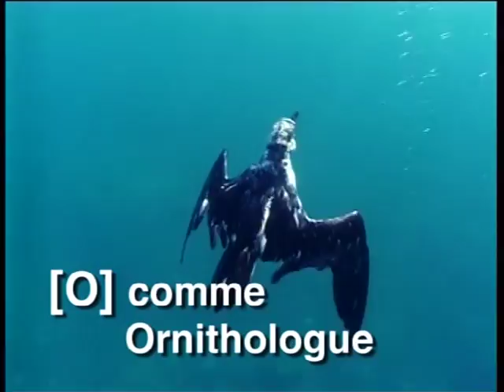ABC 2005 - O comme Ornithologue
En 2005, ICV Réunion a produit une seconde série de formats courts de découverte sur les îles du sud-ouest de l'Océan Indien, pour la chaîne Voyage. O comme Ornithologue, présente un ornithologue de terrain, J.M. Probst, qui nous emmène à la découverte d'un oiseau marin qui niche sur les sommets de l'île de La Réunion : le pétrel de Barau.